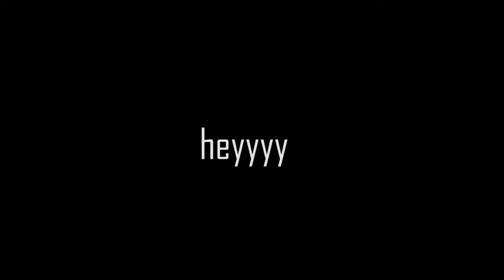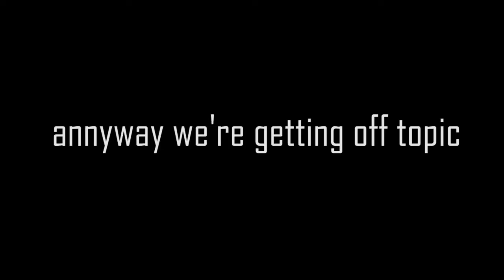lol is fun:3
just a quick lol video. i usually play lol when im bored of overwatch and valorant, either way just a warning this video is a big jojo meme:)

anyway  remember you are awesome you should feel awesome and yeah have the best of the rest of your day bye for now:)

Where you can find meXD